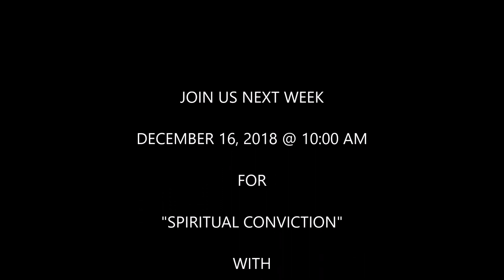Choose to Live - Rev. Rafe A. Ellis - 2018.12.09 - Sierra CSL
We are here to LIVE… it’s really just that simple; or is it? Join us for an exploration of how we can consciously choose to live the life that our Soul is longing to express as our exquisitely individualized expression of Creation.